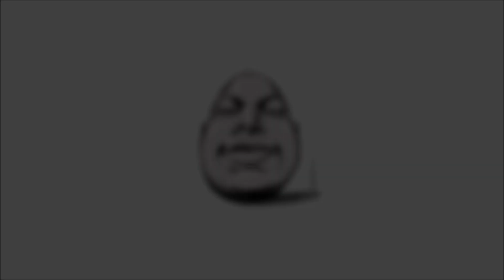FIM DA TRILOGIA "MANCHESTER CITY VS REAL MADRID"